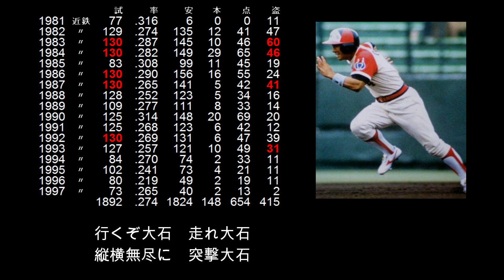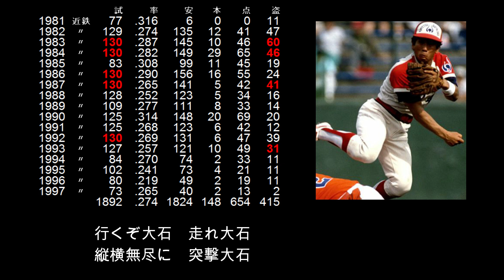【選手別応援歌】大石 大二郎(第二朗)（近鉄バファローズ）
【歌詞】
行くぞ大石　走れ大石　縦横無尽に　突撃大石

福本豊の連続盗塁王獲得を13回でストップさせた韋駄天。
その後も盗塁を重ね4度盗塁王を獲得し、
通算盗塁数は歴代7位、球団1位を記録する。

【選手情報】
本名：大石 大二郎
おおいし だいじろう
右投右打　内野手
1958年10月20日　静岡県静岡市出身
静岡県立静岡商業高等学校～亜細亜大学～近鉄バファローズ～[監督]オリックスバファローズ
1980年ドラフト2位

【タイトル】
新人王：
　1982年
盗塁王(4回)：
　1983年、1984年、1987年、1993年
ベストナイン(3回)：
　1983年、1984年、1990年
ダイヤモンドグラブ賞(3回)：
　1982年～1984年